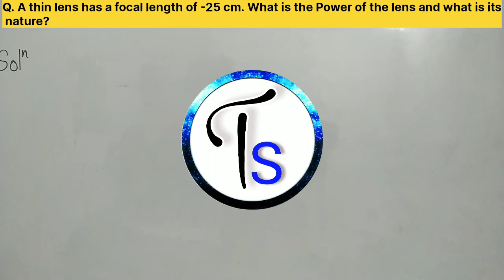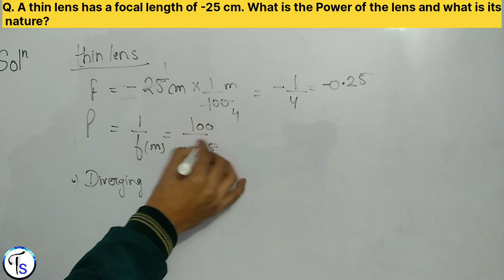Q. A thin lens has a focal length of -25 cm. What is the Power of the lens and what is its nature?